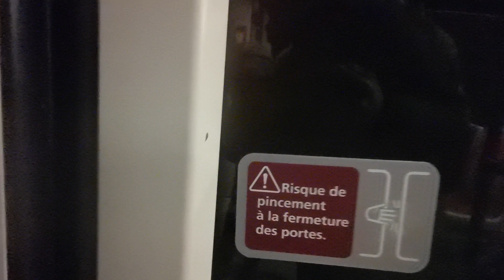le spot à palais de justice-gisele halimi 04/02/23